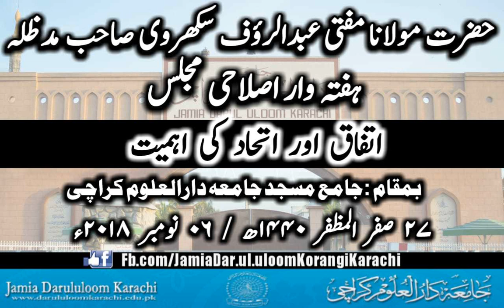Mufti Abdur Rauf Sukkurvi Sahib D.B Weekly Islahi Bayan at Jamia Darul Uloom Karachi 6 November 2018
حضرت مولانا مفتی عبدالرؤف سکھروی صاحب دامت برکاتہم العالیہ
ہفتہ وار اصلاحی مجلس
موضوع : اتحاد و اتفاق کی اہمیت
جامعہ دارالعلوم کراچی